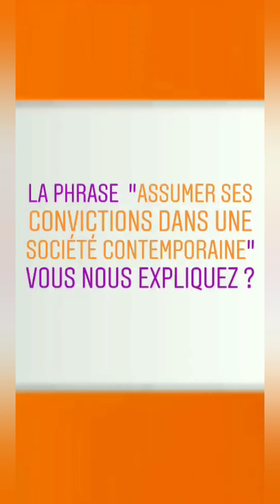Etienne Pépin : un homme de conviction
Une petite interview question/réponse à la Kombini. Notre invité s'est prêté au jeu avec une joie non feinte et avec dynamisme.